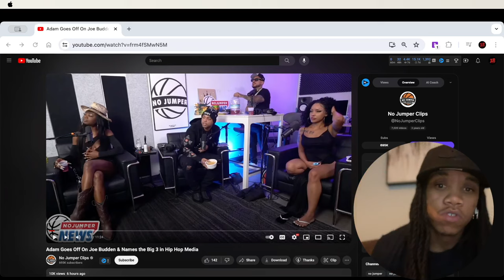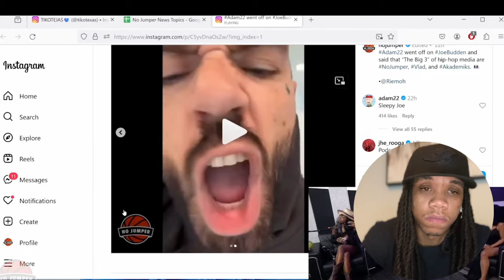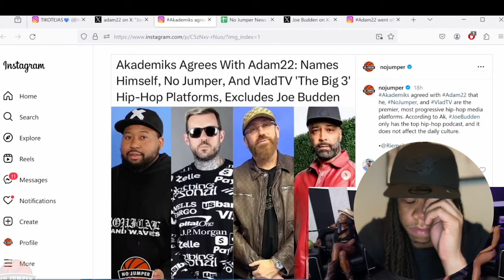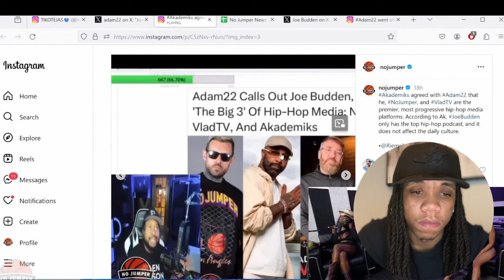Adam22 vs Joe Budden: The Battle of the Biggest Podcasters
In this intense showdown, we witness the clash between two powerhouse podcasters - Adam22 and Joe Budden. Who will emerge as the top dog in the podcasting world? Join us as we analyze their impact, popularity, and influence to determine the ultimate big 3 podcaster. Don't miss out on the battle of the biggest podcasters!